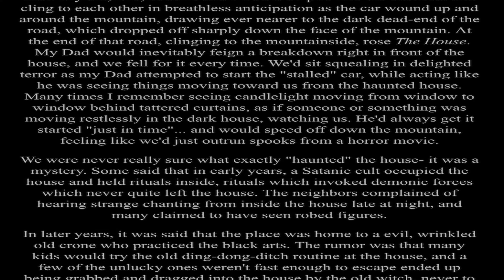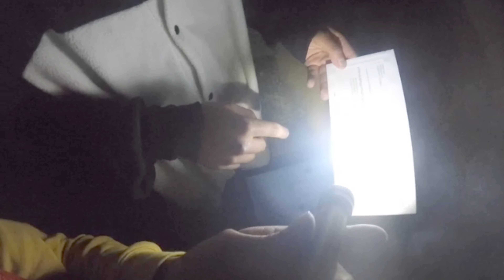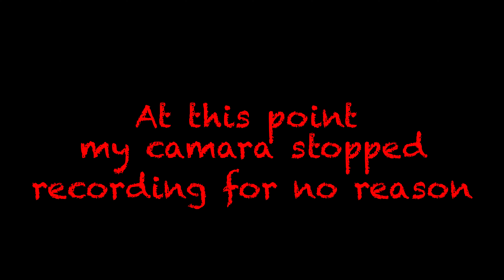THE WITCHES HOUSE (scary)